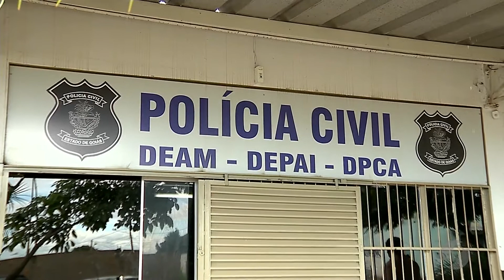JSD (31/01/18) - Bandido morre depois de render mulher com filho